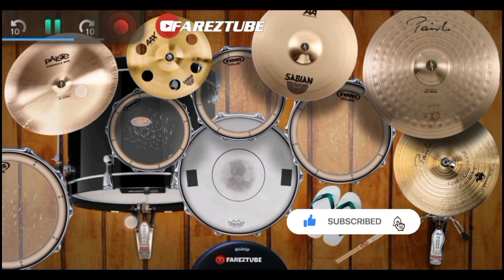YANG LAGI TRENDING❗TIARA - COVER DUA APLIKASI ANDROID SEKALIGUS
Title       : Tiara
Cover    : Drum Android & Kendang Android

Mohon maaf jika didalam video/konten saya masih banyak kesalahan & kekurangan.

Bantu support dan dukungannya agar channel ini bisa semakin berkembang
Support dan dukungannya dengan cara:

PERHATIAN ❗

• Disarankan Untuk Memakai Headset 🎧

• Video Ini Hanya Sebatas Hiburan ❕

Terimakasih!